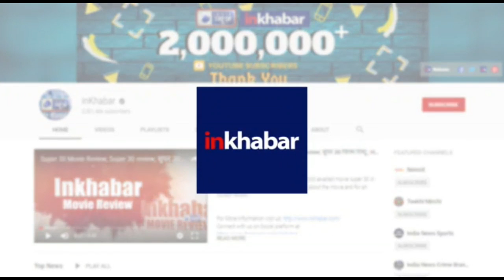Corona Virus In Mumbai: भारत में कोरोना वायरस की दस्तक, मुंबई में दो लोग अस्पताल में भर्ती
corona virus cure,
suspect persons suffering by corona virus,
corona virus in mumbai,
भारत पहुंचा चीन का जानलेवा वायरस
कोरोना वायरस की भारत में दस्तक,
मुंबई एयरपोर्ट्स पर बढ़ी निगरानी,